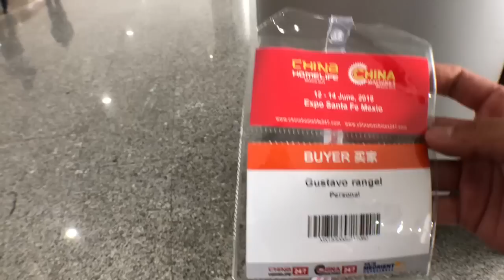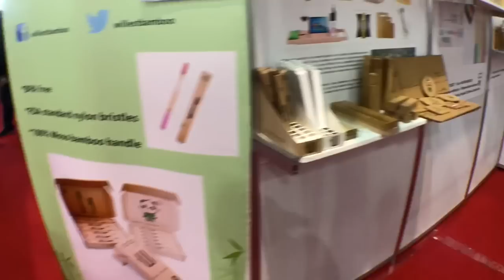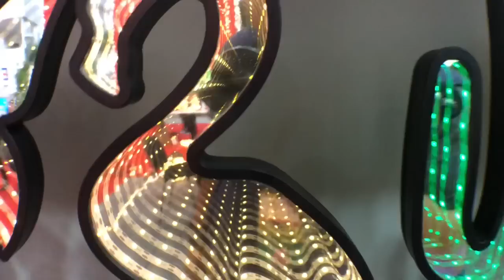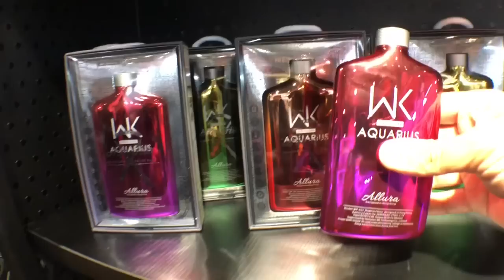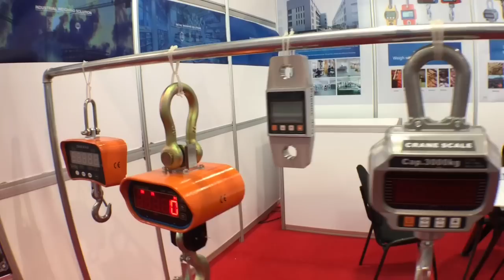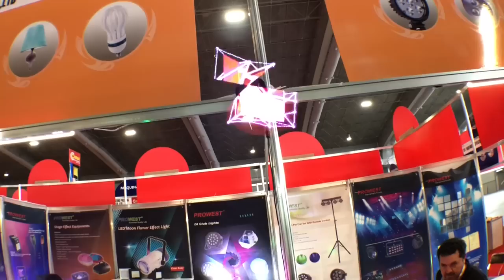Expo CHINA HOME LIFE MEXICO 2018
Expo china México 2018